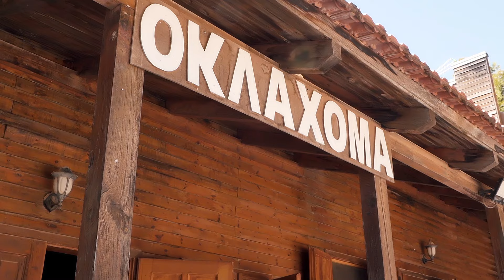Brazilian jiu-jitsu summer camp 2023. 🥋🌴